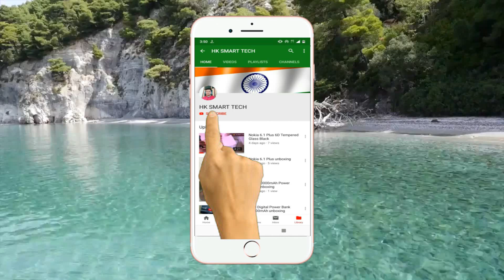Puma Smash v2 Vulc CV Sneakers For Men unboxing